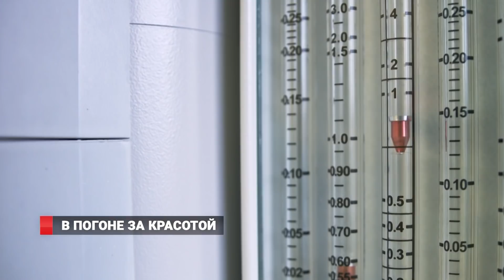В ПОГОНЕ ЗА КРАСОТОЙ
Тенденции в пластической хирургии сегодня становятся одними из самых обсуждаемых тем в интернет-пространстве. Так, главным трендом пластической хирургии в 2019 году стало так называемое «Лицо богачки» (rich girl face). Оно особенно популярно у женщин в возрасте от 20 до 29 лет, которые мечтают о внешности как, например, у самой молодой в мире миллиардерши Кайли Дженнер. Соответствуют ли пластические тенденции Владивостока общемировому тренду выясняла - Катерина Матвеева.